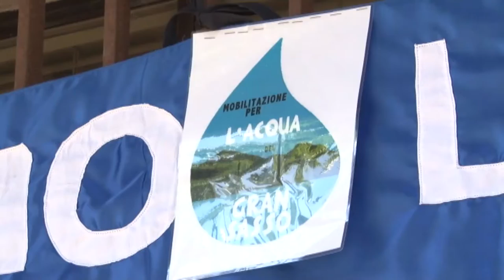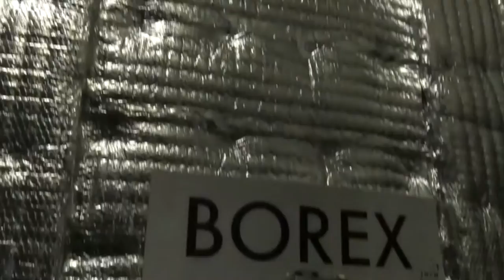Osservatorio Acqua Gran Sasso: ritardi inammissibili nella messa in sicurezza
Questa mattina a Teramo l’Osservatorio Indipendente sull’Acqua del Gran Sasso, promosso da WWF, Legambiente, Mountain Wilderness, ARCI, ProNatura, Cittadinanzattiva, Guardie Ambientali d’Italia - GADIT, FIAB, CAI e Italia Nostra, ha tenuto una conferenza stampa per fare il punto della situazione alla luce dell’udienza del 26 febbraio scorso e delle recenti dichiarazioni del Commissario straordinario per la messa in sicurezza del sistema Gran Sasso, Prof. Corrado Gisonni